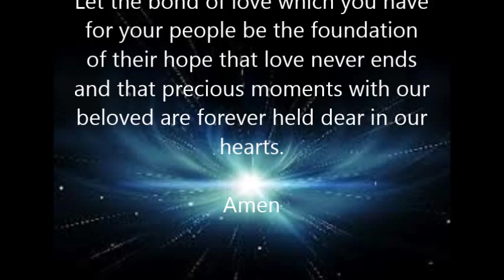Saint of the Day - September 2 - St. Ingrid of Sweden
St. Ingrid was born in the 13th century in Skänninge, Sweden. The actual date is unknown and she died in 1282 surrounded by an aura of sanctity.

If anyone knows more please comment and I would especially love to know the patronage.